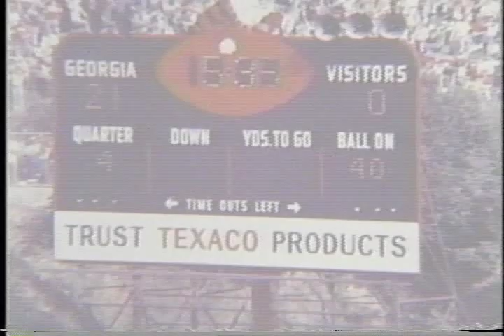1976 #6 Georgia Bulldogs vs. #10 Alabama Crimson Tide- Larry Munson call and comments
The Georgia Bulldogs, led by SEC Player of the Year Ray Goff, shut out the Tide in Athens 21-0. Georgia would go on to win the SEC championship that year.